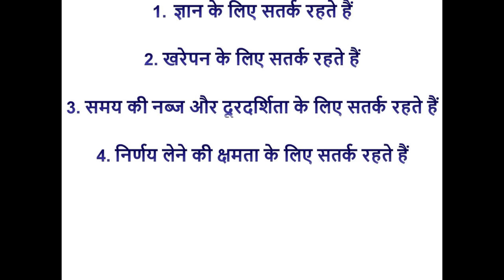Alertness : Science of Luck | दिमाग ठंडा, ज़ुबान पर शक्कर, पांवो में चक्कर | Harshvardhan Jain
Natural habits cannot be change. Luck can be made by your actions. Be alert for opportunities, for possibilities, for favourable circumstances. Alertness is essential for utilisation of time, knowledge and vision to take charge of future.

          सतर्कता और फुर्तीलापन सफलता की निशानी है। अधिकतर लोग खुद को फुर्तीला नहीं सतर्क नहीं बल्कि आलसी बना लेते हैं। आलस की इतनी आदत बना लेते हैं की सफलता सुस्त हो जाती हैं, आलसी हो जाती है, भविष्य आलसी हो जाता है। जब आप सतर्कता और फुर्तीलापन दिखाते हैं तो भविष्य जोश से भर जाता है और आपके प्रति उम्मीद से देखता है कि आप भविष्य के प्रबल उत्तराधिकारी हो सकते हो।
          जंगल में वही जीता है जो हर समय सतर्क और फुर्तीला बना रहता है। आप अपने भाग्य का निर्माण कर सकते हैं क्योंकि भाग्य कर्म से जन्म लेता है। आप अपने कर्म को प्राथमिकता देना शुरू कर दें, भाग्य की प्राथमिकता में आप आ जाएंगे। अपने भविष्य को अपनी प्राथमिकताओं से जोड़ दें क्योंकि प्राथमिकताओं से ही काम के पूरा होने की संभावना प्रबल हो जाती है।
          नया ज्ञान लेने के लिए, सीखने के लिए हमेशा तैयार रहें, सतर्क रहें क्योंकि ज्ञान ही आपका सबसे बड़ा साथी है। जब आपका कोई साथ नहीं देगा तो आपका ज्ञान ही सहयोगी बनेगा। जो समय से आगे चलने की कोशिश करता है और सतर्कता से समय पर नजर बनाए रखता है, वह हमेशा समय से आगे चलने की राह में रहता है। अपनी दूरदर्शिता से भविष्य पर नजर बनाकर रखने से सपने जिंदा रहते हैं।